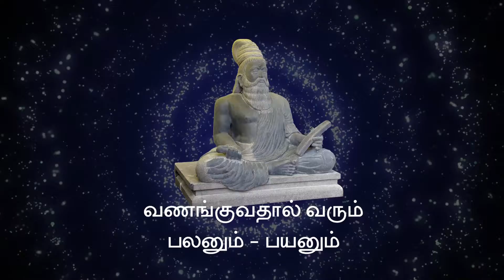குறளின் குரல் பாகம் 3 - பலனும் பயனும் - தமிழாகரர் சாமி. தியாகராசன்